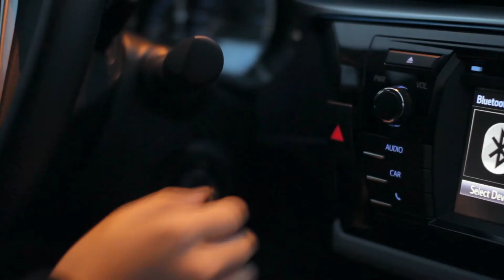The Wish List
During this holiday season, what's on your wish list?

Our cheesiest video up to date, hopefully you are not lactose intolerant!

Credits
Writer/Director (also partially edited/shot by): Michelle Yick
Featuring:
Joanne Chan
Tiffany Wan